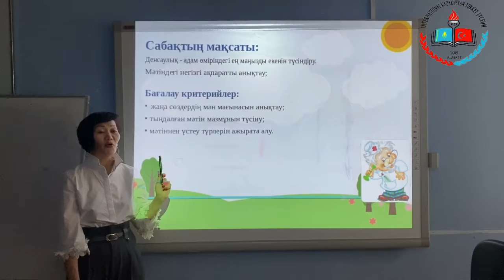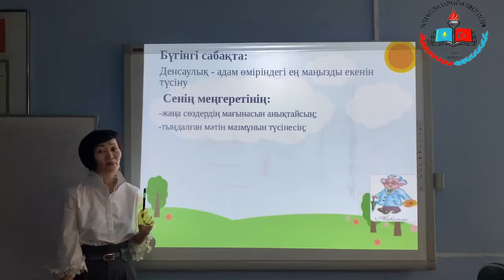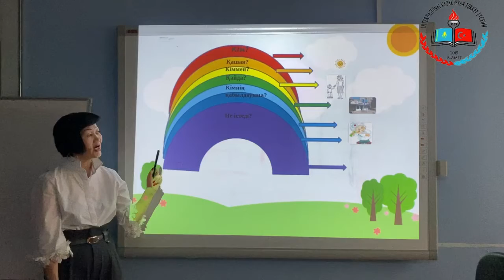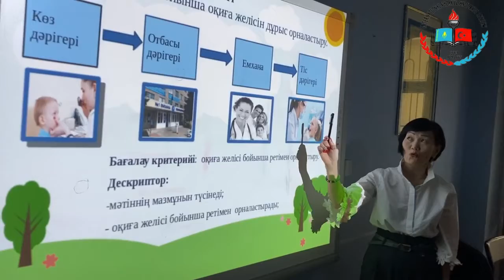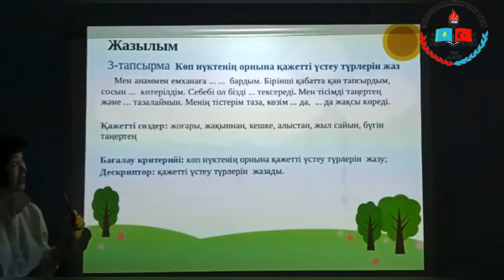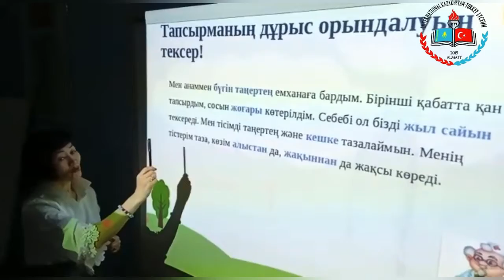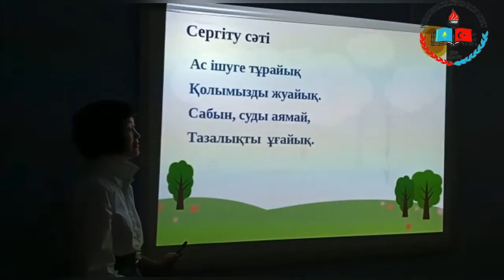Видеоурок | Құндызбаева Шынар